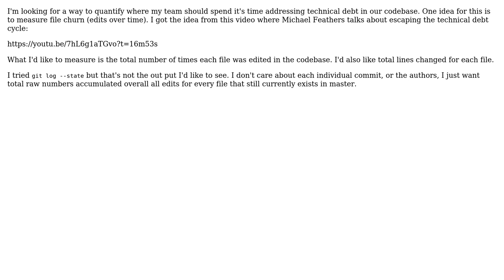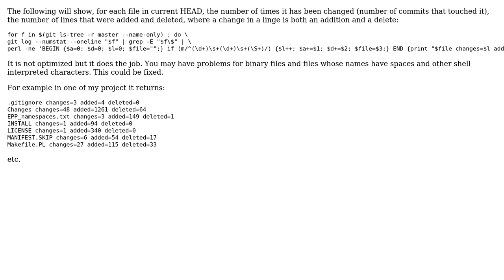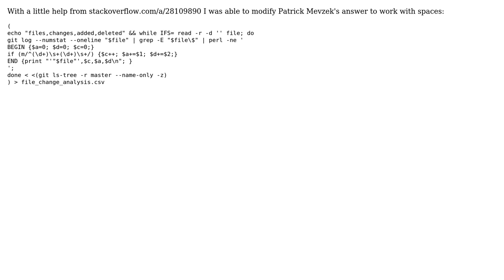Software Engineering: Measuring File Churn Over Entire Project History in Git (3 Solutions!!)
Software Engineering: Measuring File Churn Over Entire Project History in Git

With thanks & praise to God, and with thanks to the many people who have made this project possible! | Content (except music & images) licensed under CC BY-SA | Music | Images & others | With thanks to user user1118321 user TrevorWiley user Ross Patterson user Patrick Mevzek user Christopher Perry and the Stack Exchange Network Trademarks are property of their respective owners. You are responsible for your own actions.